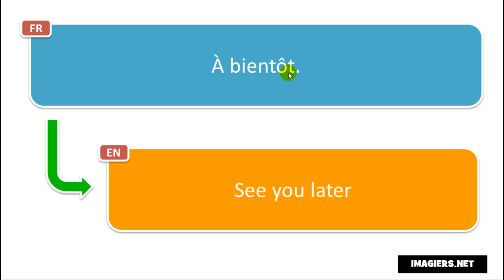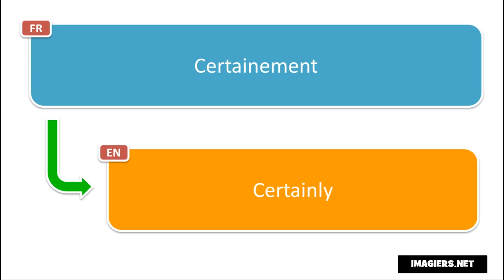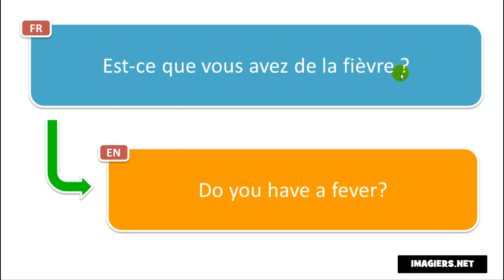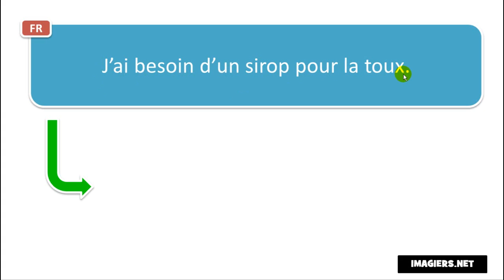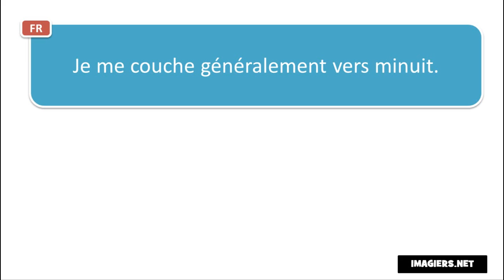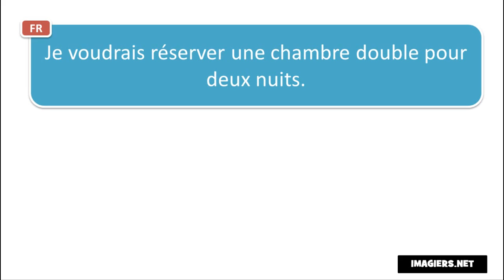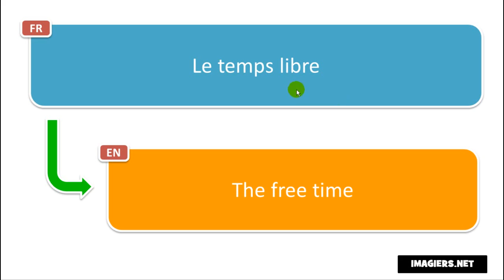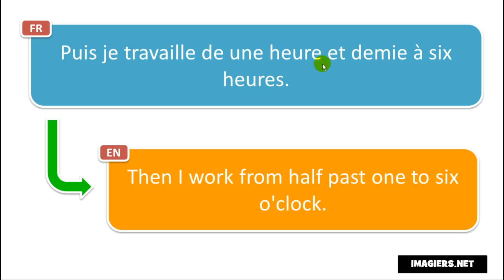450 FRENCH PHRASES AND WORDS